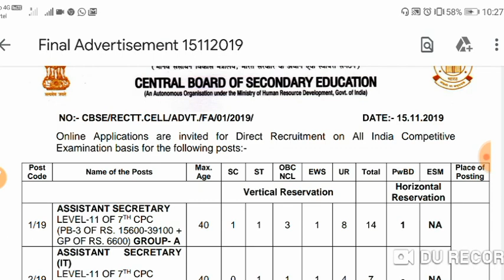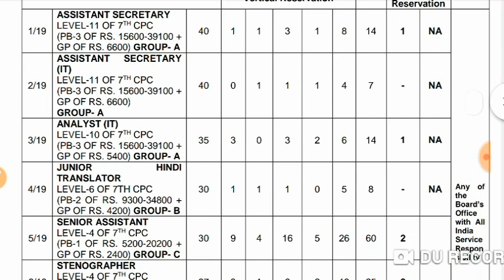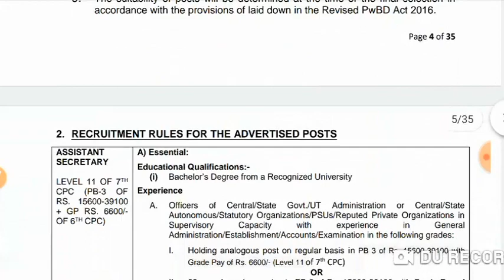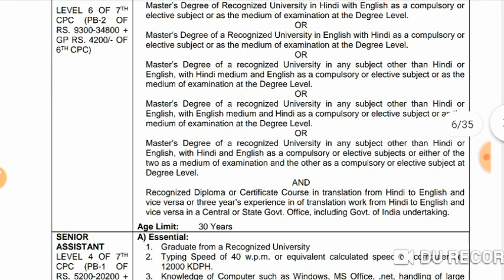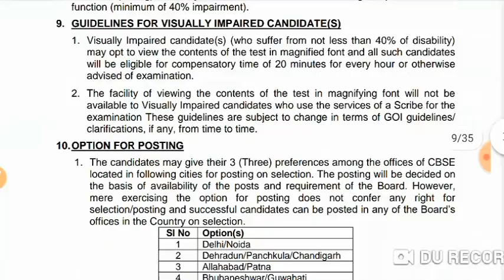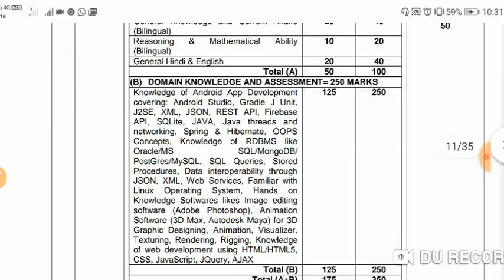केंद्र सरकार की नई बहाली 2019-20 | CBSE Various post vacancy 2019 | आवेदन शुरू जल्दी करें.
CBSE recruitment 2019, notification out.
CBSE vacancy 2019, online start.
CBSE bharti 2019,